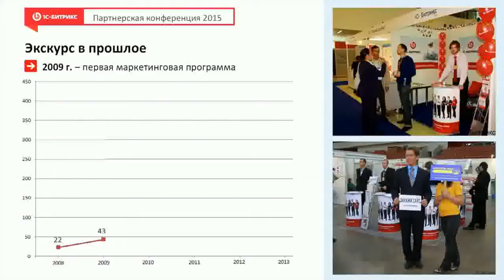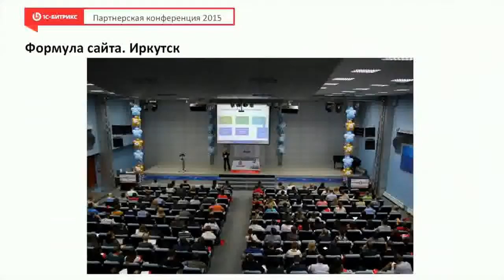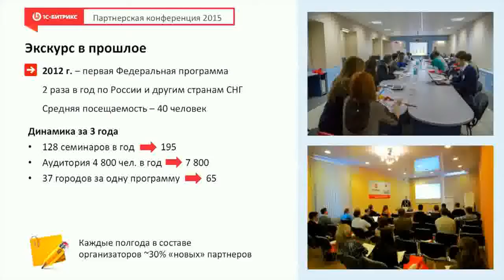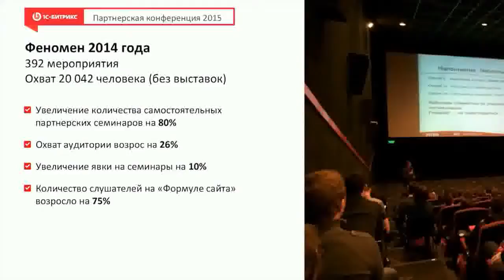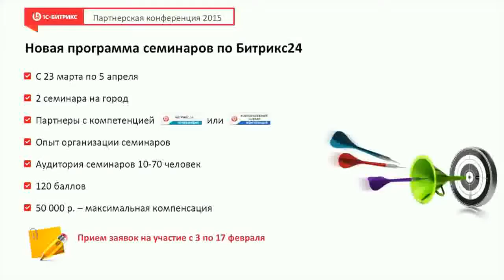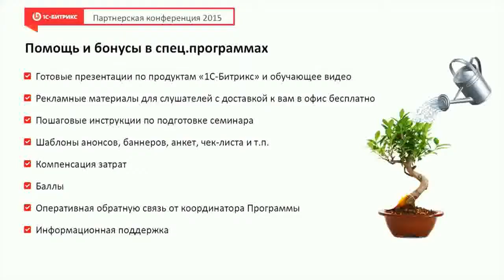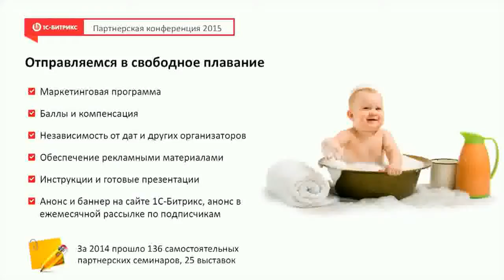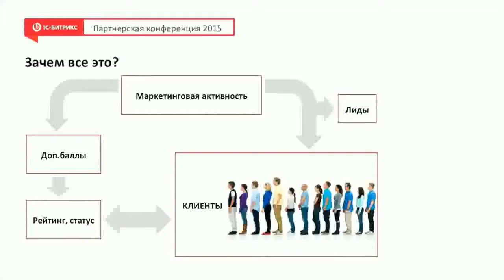7 реальных инструментов для поиска клиентов, которыми вы не пользуетесь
Ледвина Светлана о поиске клиентов для бизнеса.